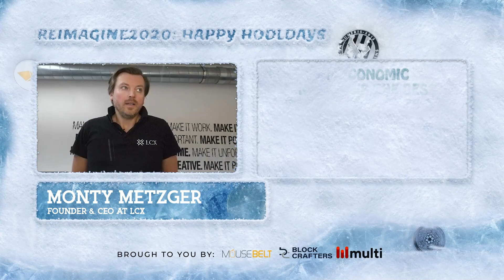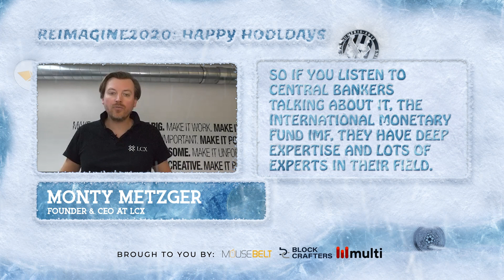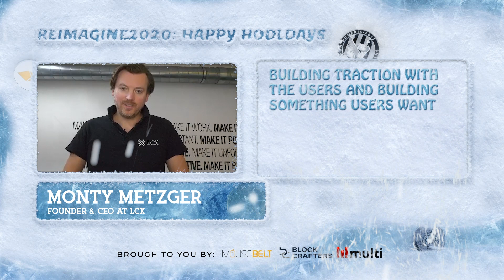Why To Trade With A Regulated Exchange? | Monty Metzger - LCX | REIMAGINE v5.0 #3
Monty Metzger, Founder & CEO at LCX, sits down with Yonah Hochhauser from REIMAGINE 2020 to talk about what it takes to become a regulated crypto exchange in Lichtenstein, why security tokens are necessary, & all you need to start a business is a napkin.

Guest: Monty Metzger, Founder & CEO at LCX

Host: Yonah Hochhauser, Media at REIMAGINE 2020

0:00 Introduction
0:32 How Did Monty Get Into Blockchain?
1:35 What Is LCX?
2:08 Good Things About Tokenization
3:52 Opportunities In Securities
5:44 Founding Of LCX
7:29 Strong Performance During Bad Times
9:39 Targeting Institutions
10:56 Bull Market
17:27 LCX Exchange
19:39 Movie Tokens
21:30 Getting Percentage Of Earnings
23:39 Wild West Of DeFi
28:16 Regulations On DeFi
30:56 DeFi Governance Tokens
35:19 Managing Exchange
40:34 Unique Lessons As Investor?